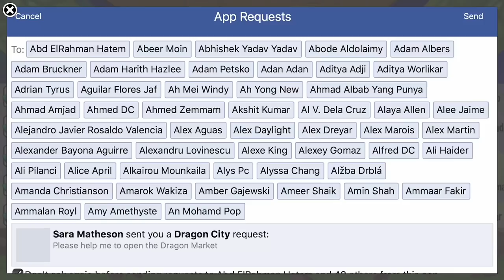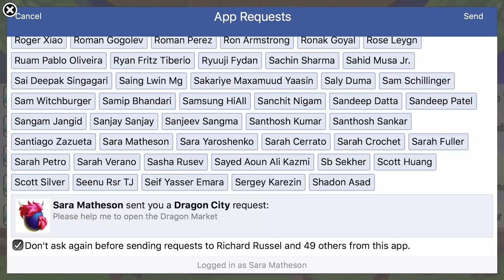Dragon City 11 Steps to Get Frightening Dragon on Shadow Island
SPECIAL VIDEO LINK:

All 181 Breedable Dragons in Dragon City (Including Basic Dragon, Rare Dragon Breeding, Exclusive Dragon Breeding, Legendary Dragon Breeding, and All Sanctuary Dragon Breeding)